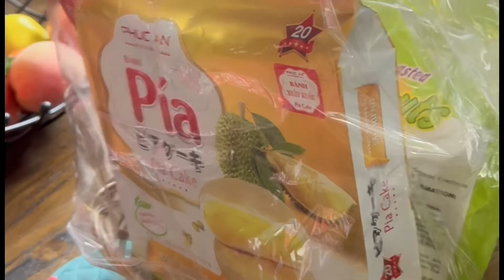Making these closing gifts for my clients